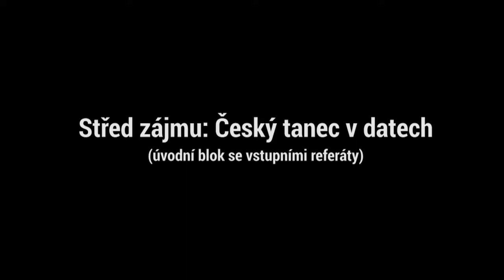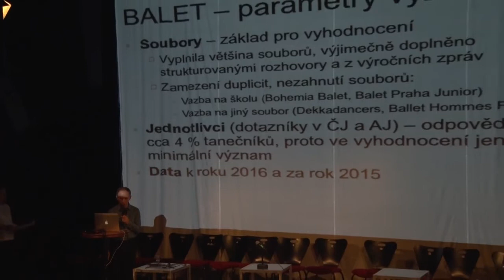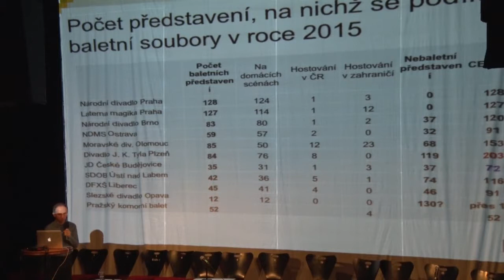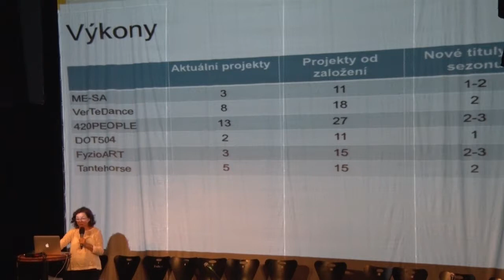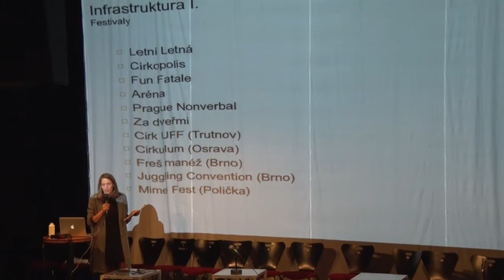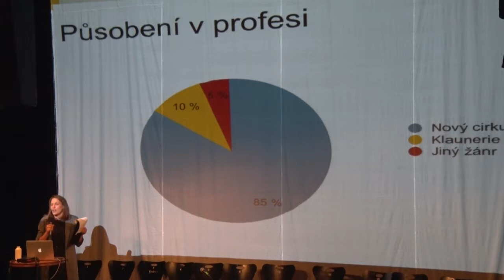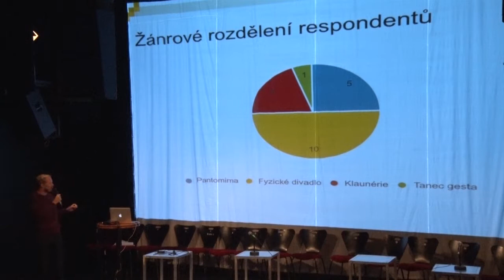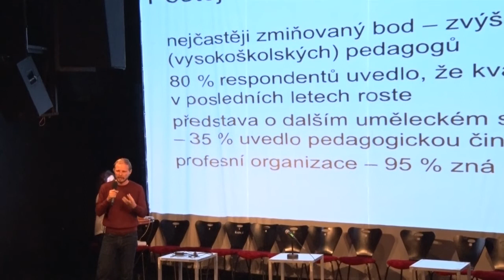Střed zájmu: Český tanec v datech (1/4: Úvodní referáty)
Institut umění – Divadelní ústav (IDU) zorganizoval 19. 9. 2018 v pražském Divadle v Celetné konferenci Střed zájmu: Český tanec v datech, na které byly představeny závěry výzkumu publikované v stejnojmenné edici Český tanec v datech.

V úvodním bloku vstupní referáty přednesl Roman Vašek (balet), Jana Návratová (současný tanec), Veronika Štefanová (nový cirkus) a Alexej Byček (nonverbální divadlo).